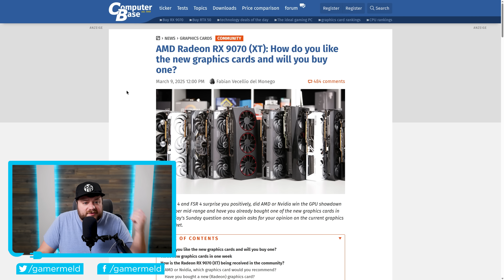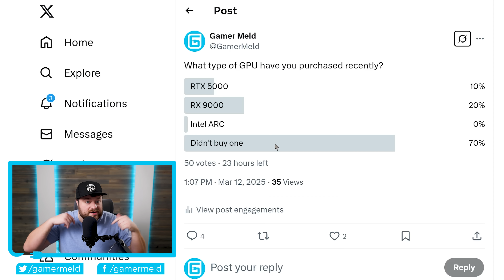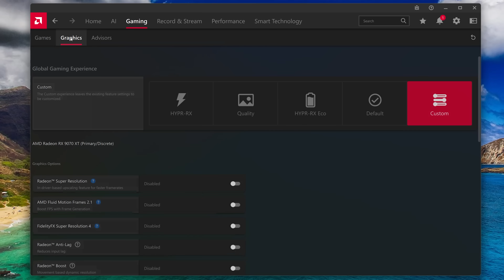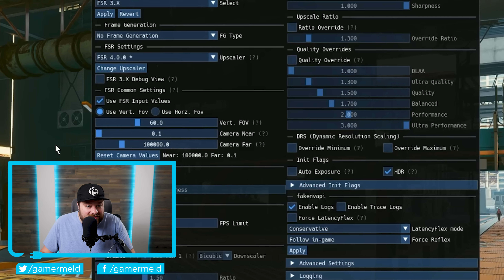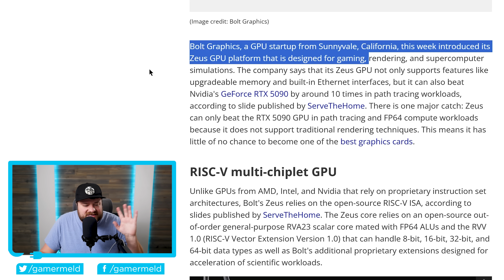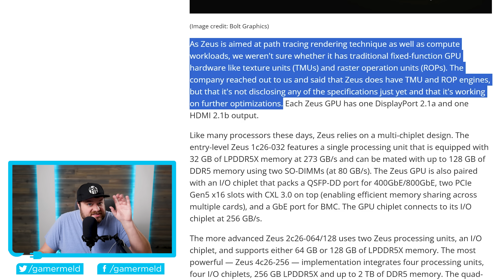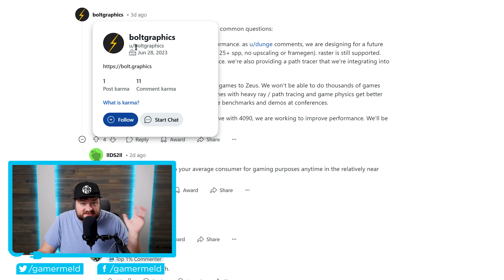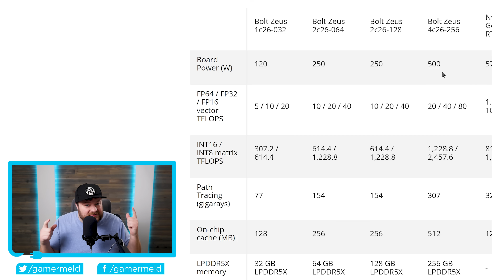5090 DESTROYED By New Gaming GPU!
►Sign up for a FREE 128gig Flash Drive When Santa Clara Opens

New gaming GPU that's up to 10 times faster than Nvidia's RTX 5090, AMD GPUs are getting a big boost and RX 9000 is selling like hotcakes!

TIMESTAMPS
0:00 - RX 9000 Is Selling Like Mad
3:52 - AMD GPUs Get A Boost
5:49 - New GPU That Crushes The 5090